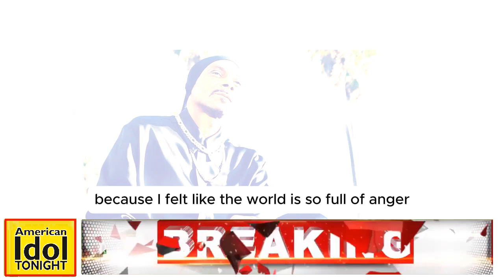Snoop Dogg’s new jewelry line, ‘Lovechild,’ is a New England affair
There’s cool, there’s smoking with Snoop Dogg cool — then there’s making Snoop’s smoke-holder cool.

In her recent Instagram reel, noted Rhode Island jewelry designer Carolyn Rafaelian shows how she made a half pure silver/half pure copper smoke-holder for Snoop Dogg.

“This gangsta,” Snoop says, lighting up later in the video, and complementing the feel even though “sh— wasn’t even rolled right — it was rolled, like, little and then fat.”

American Idol Tonight
American Idol
Britain's Got Talent
ITV Britain's Got Talent
America's Got Talent
K-pop
K-pop singer
K-pop idol
Popular K-Pop Star
idol
K-pop Star
Top 10 Best
Why K-pop idols
like BTS member Suga
face stricter scrutiny
K-Pop Idols Season
Reba McEntire
the voice
The Voice